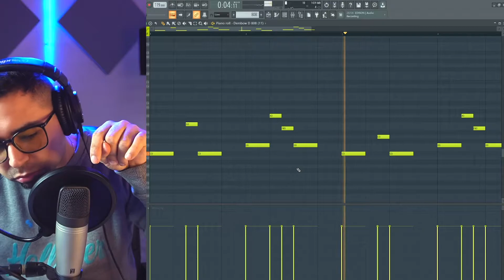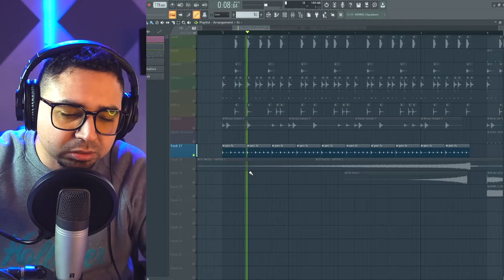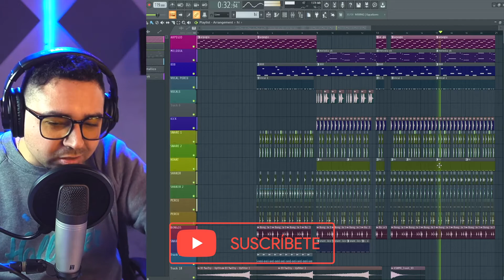🤩 COMO HACER un BEAT DE DEMBOW DOMINICANO en FL STUDIO 2021 || Como hacer una PISTA DE DEMBOW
Si te gustaría ayudarme a poder seguir creando contenido👇
DONACIONES:

Seguire haciendo contenido para ustedes!